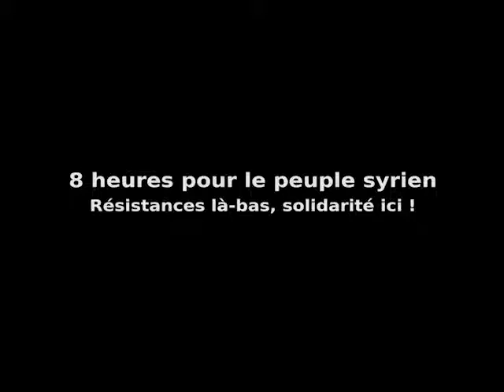8h pour la Syrie khaled Issa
Intervention de Khaled Issa : la résistance des Kurdes syriens - 30 min.
juriste et représentant en France des Kurdes du Parti de l’union démocratique (PYd)